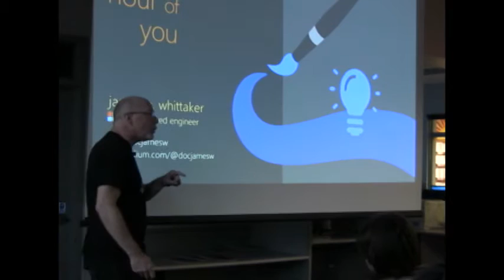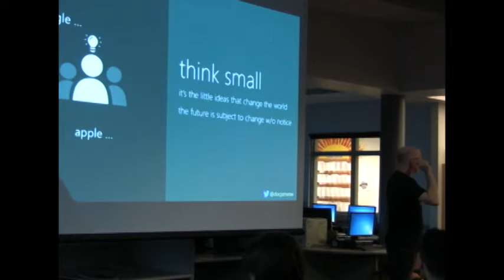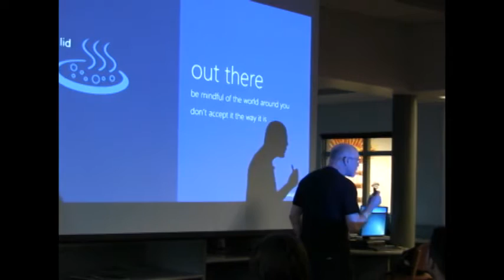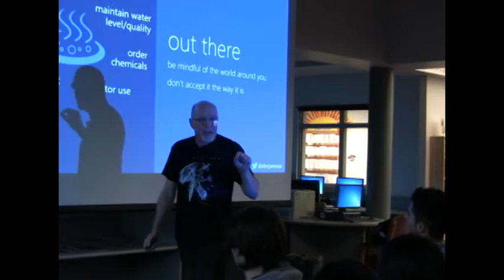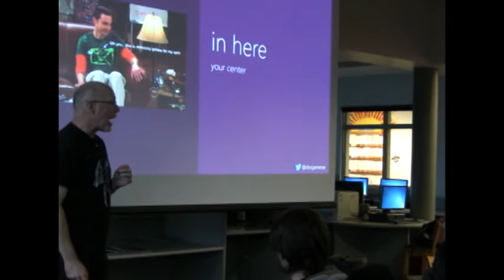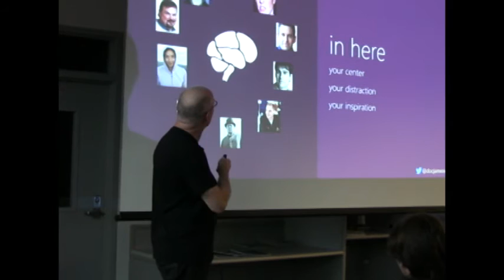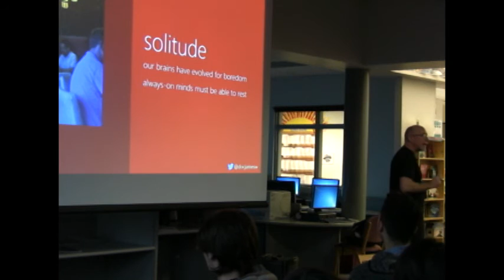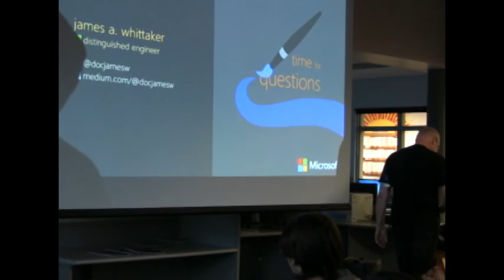James Whittaker @Cascade High School "Creativity"